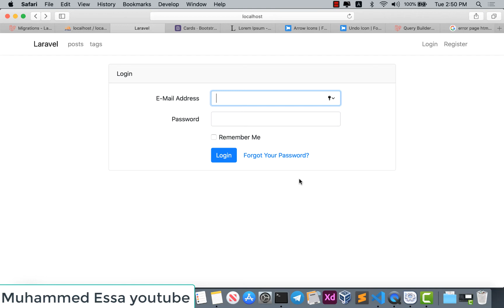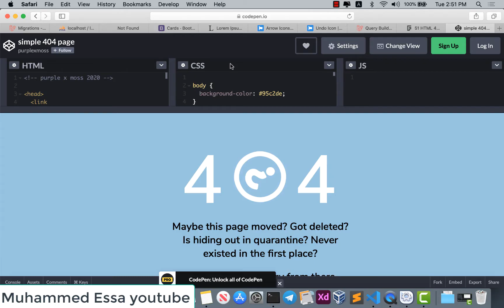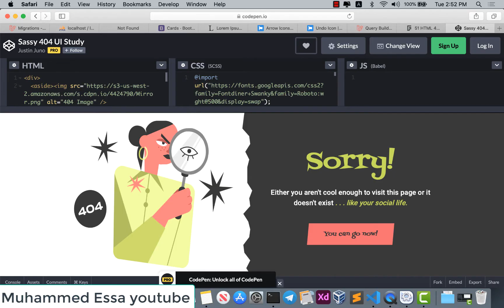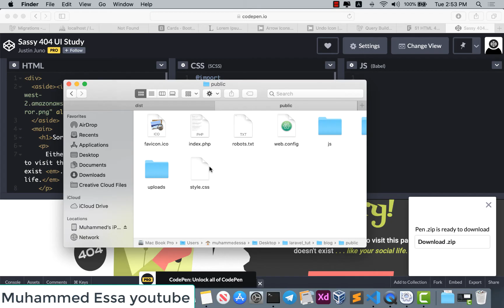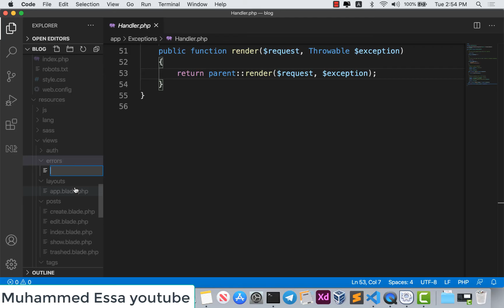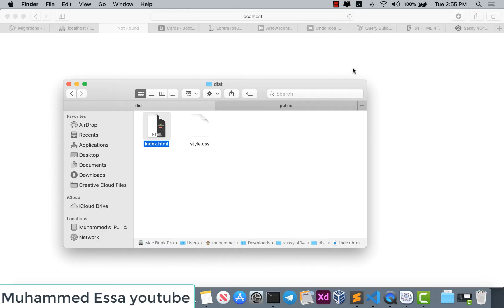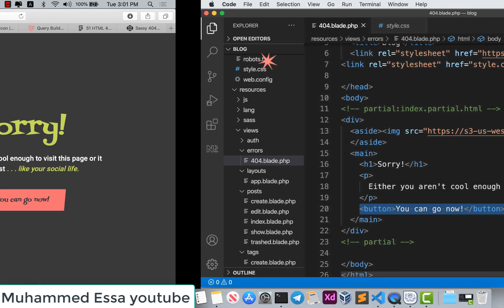33 Laravel 6:7:8 PHP | error and exception handling